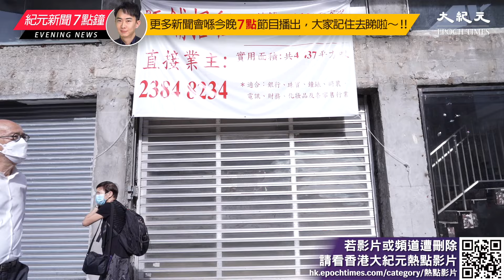中原（工商舖）表示，北上消費風氣盛，舖位租務價量跌幅顯著。